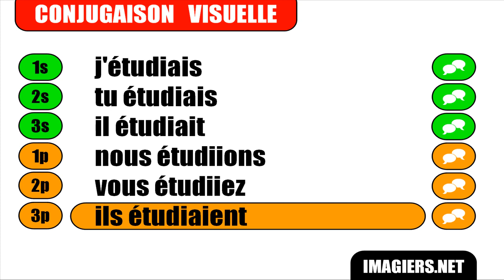Nauka francuskiego = Etudier = Indicatif Imparfait